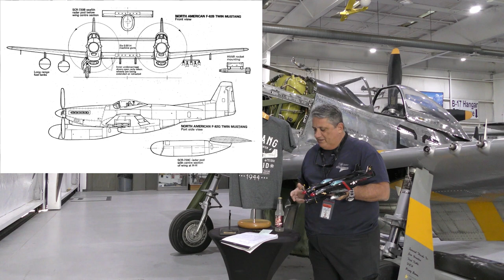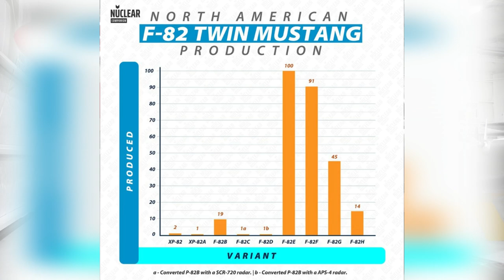North American F-82 Twin Mustang - Warbird Wednesday Episode #137